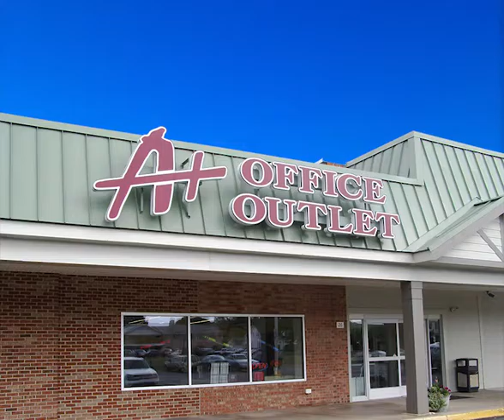Back To School 1